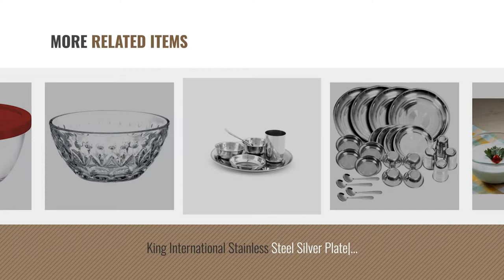Top 10 Kitchen Bowls Set Glass [2018]: Borosil Glass Mixing Bowl with Lid Set, 500ml, Set of 2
Top 10 Kitchen Bowls Set Glass [2018]

Borosil Glass Mixing Bowl with Lid Set, 500ml, Set of 2 by Borosil

Treo Mixing Bowl Set with Lid, 3Pcs (1.5 Ltr, 1 Ltr, 0.5 Ltr) by Treo

Cello Ornella Toughened Glass Mixing Bowl Set Of 3 (500ml,1000ml,1500ml) by Cello

Tulsi Stainless steel Dinner Set (Set of 24)(Glass, Curry Bowl, Desert bowl, Spoon, Quater by Tulsi

King International Crystal Glass Desert Bowl with hand cut design Set of 6 | 150 ml, 15 cm by King International

King International Stainless Steel Silver Plate| Steel Thali| Glass | Spoon | 3 Bowls (Set by King International

Pasabahce Inci Glass Bowl Set of 6 by Pasabahce